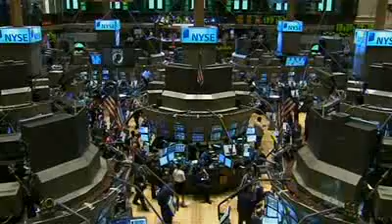New York hard hit by financial crisis - 12 Jun 09